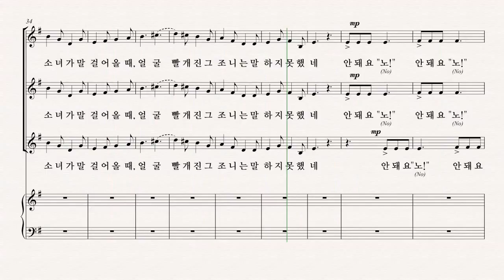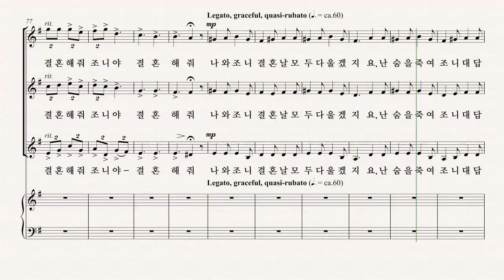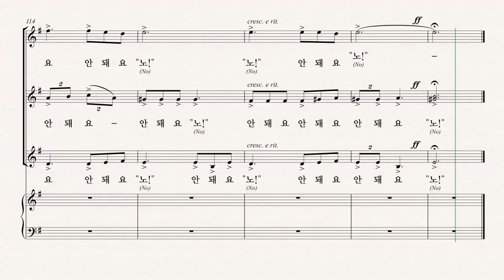[여성합창곡] 유빌라테 '음악으로 가득찬 밤' Vijay Singh 04. 안돼요, "노!" - A